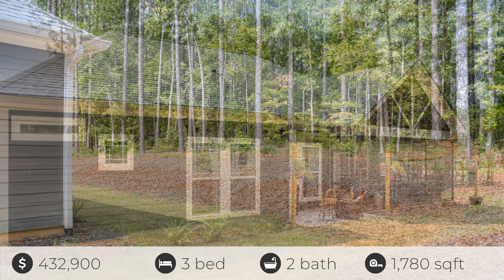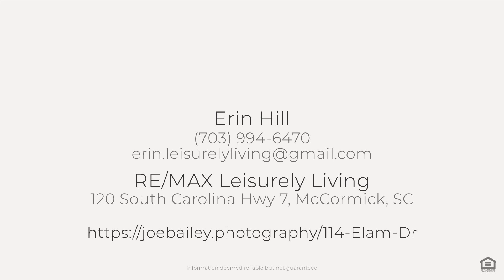114 Elam Dr, McCormick, SC